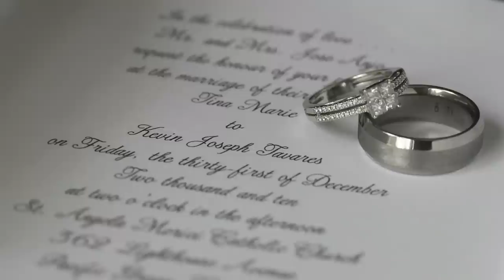Monterey Wedding Photography | Wedding Photography in Monterey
Monterey Wedding Photographers Monterey Wedding Photographers Monterey CA Wedding Photography Monterey Wedding Photography

Manuel Ortega Photography
Monterey Photojournalistic wedding photography
Wedding Photographers in Monterey CA
Monterey CA Wedding Photojournalism

Monterey Wedding Photographers
Monterey Wedding Photographers
Monterey CA Wedding Photography

Wedding Photography in Pebble Beach California, Monterey, Carmel, Pacific Grove, Salinas

I am a Monterey Wedding Photographer in the Monterey Bay area

Monterey California Wedding Photography

Wedding Photography in Monterey
Monterey Wedding Photographers
Monterey Wedding Photography

Manuel Ortega Photography is a Monterey Wedding Photographer.
Monterey Wedding Photographers Servicing Santa Cruz & Monterey Counties.

Wedding Photography in Monterey CA.

Monterey Wedding Photography

Monterey Wedding photographers

Monterey Wedding photographers

Monterey Wedding photographers

Monterey Wedding photographers

Monterey Wedding Photography

Monterey Wedding Photography

Monterey Wedding Photography

Monterey Wedding Photography

Monterey CA wedding photographers

Monterey CA wedding photographer